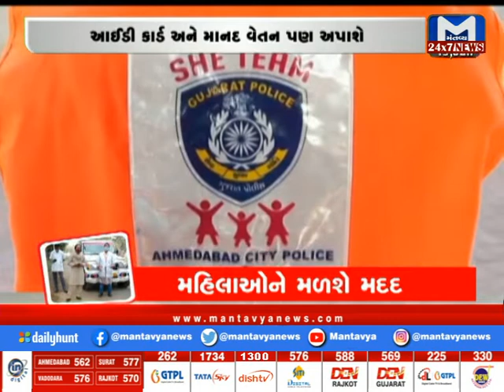Ahmedabad: મહિલાઓને મળશે મદદ | MantavyaNews